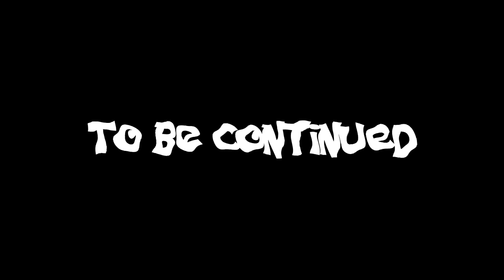GAME LORD OF APOCALYPSE| MEMBURU PIKACHU MODE HOURSE| part15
haloo semua ketemu gw lagi di boku timez kali ini gw main game lord of apocalypse lai dan kali ini kita ngadepin monster kaya pikahcu tapi mode kuda jika kalian suka video ini like,coment,share &subscribe

Laptop : Acer Aspire E1-471___________________
Procesor : Intel Inside/Celeron/core duo ( 1.8 Ghz)________
Ram : 6gb_______________________________
HDD : 300 GB_____________________________
VGA : Intel HD____________________________
OS : Windows 7 Ultimate 64bit sp1 _______________
VGA : Intel HD______________________________
Aplikasi edit :______________________________
Sony vegas pro 13__________________________
Compress video :___________________________
Format factory____________________________
Thaks for all viewrs_________________________
See you next Game_________________________